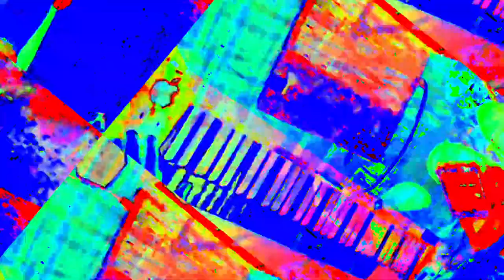[EPILEPSY WARNING] Movie 23 05 30 13h39m17s